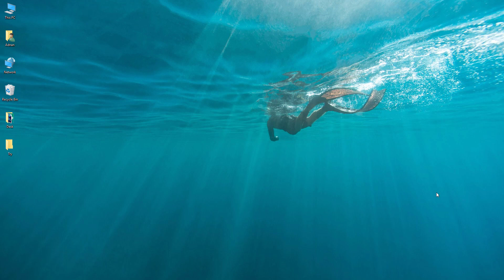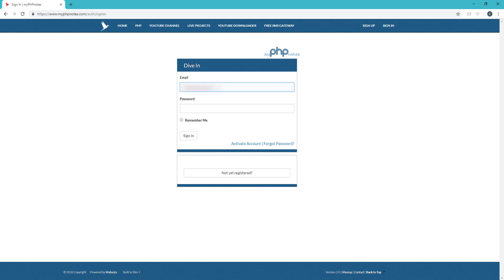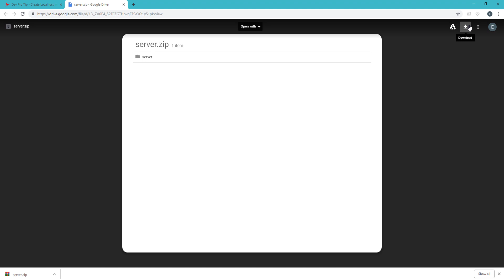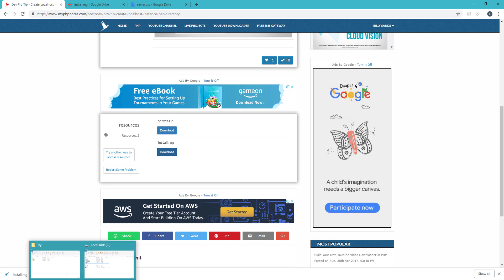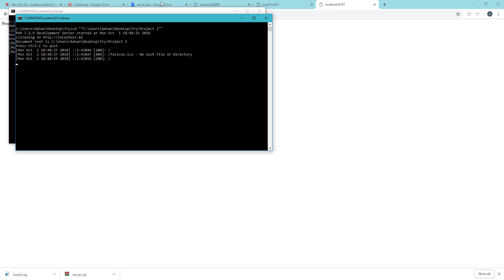ProTip #1 - Create Localhost Instance Per Directory